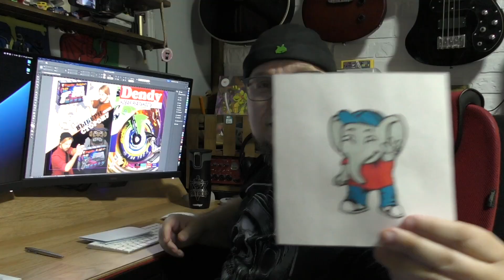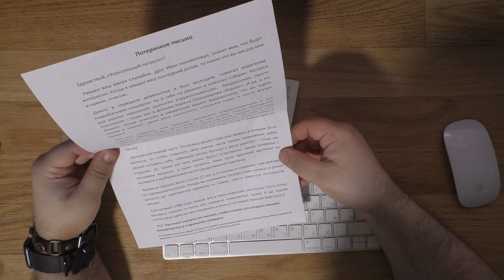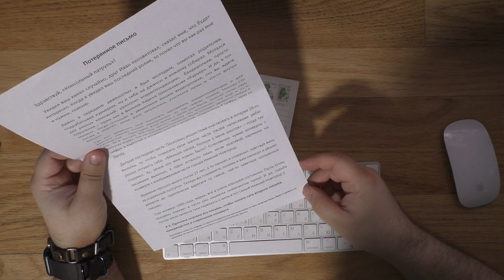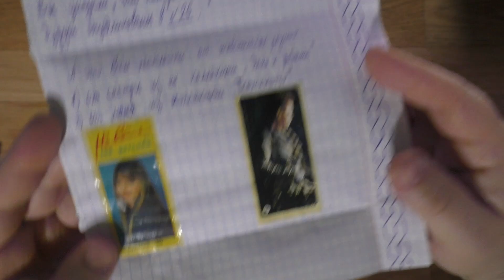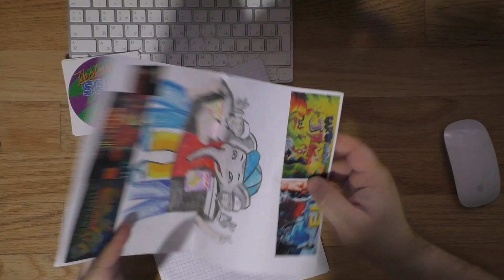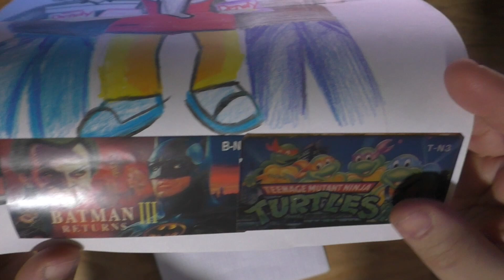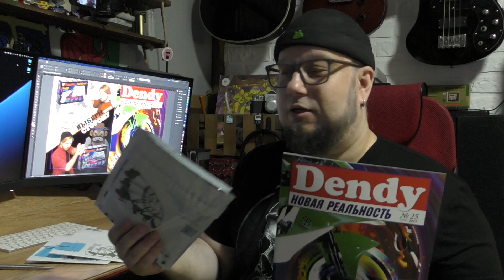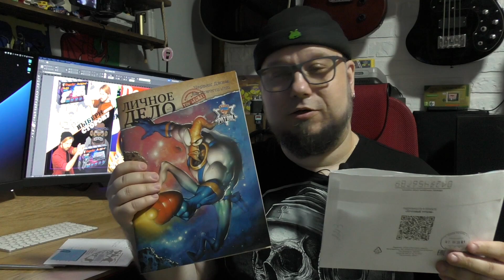Письма в редакцию + письмо из 1996 года!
Пишите письма на имя: Хлудова Сергей Александрович, Москва, до востребования. Индекс 117463.
Желательно отправлять заказным, чтобы отслеживалось.
Ждем новых писем! Спасибо!